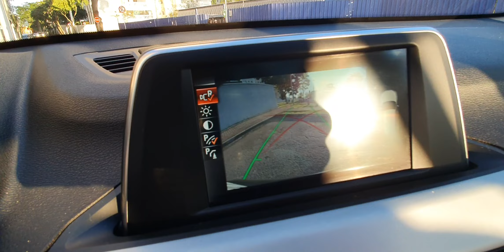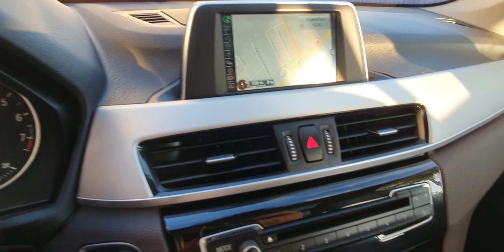BMW X1 XDrive25i (2018) - WalkAround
Motor de 231cv, Rodas aro 19, Teto Solar, GPS, Câmera de Ré.